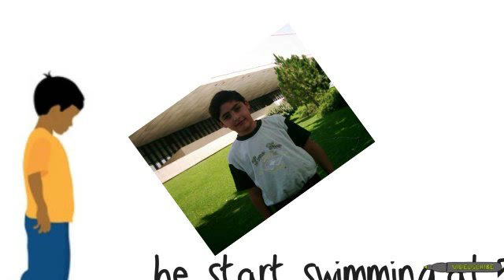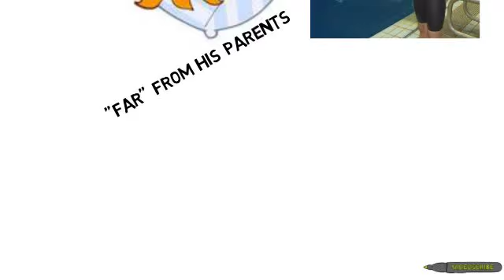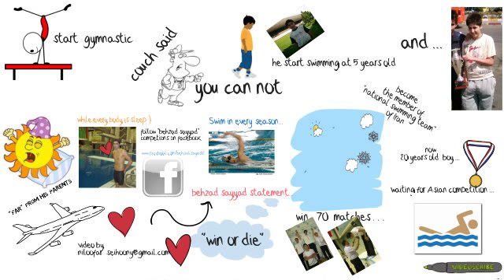best swimmer of Iran.behzad sayadd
story of Iranian best swimmer.behzad sayadd